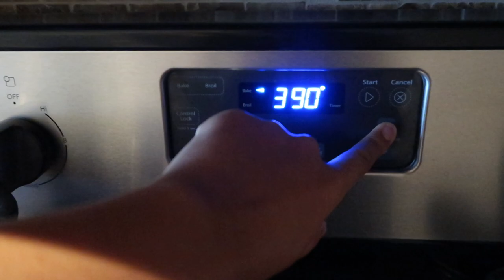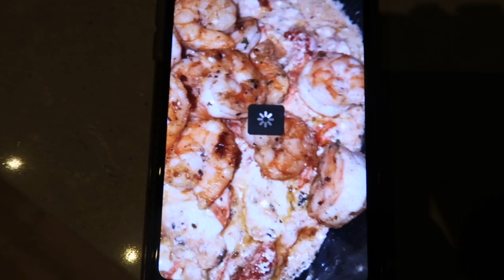WEEKLY VLOG 6 | I TRIED A NEW TIKTOK RECIPE, UNBOXING PR + BOUGIE DINNER DATE W/BAE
BODY CANDLES: